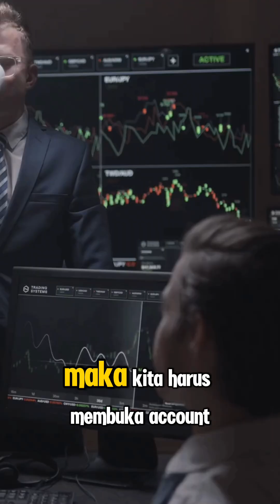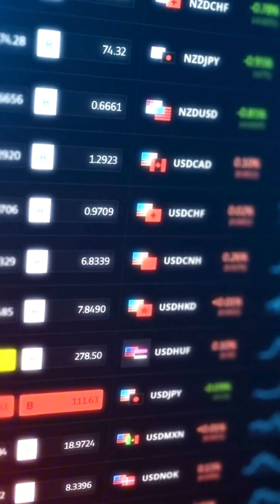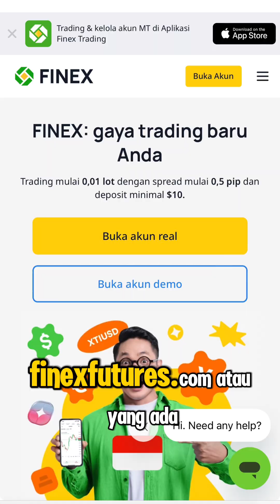CARA MEMILIH BROKER YANG BAIK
Jika kita akan memulai trading maka kita harus membuka account di broker. Penting untuk memilih broker yang baik tapi tetap keberhasilan trading kita utamanya bukan karena broker tetapi utamanya kemampuan trading.

Berikut tips singkat cara memilih broker yang baik. Silahkan komen pendapat atau versi anda.

Mari bersama melakukan trading yg AMAN, NYAMAN & CUAN atau TradingTenangSenang​​​​

PLAYLIST Belajar TradingTenangSenang Forex, Gold, Saham, Index & Cryptocurrency dg Novry Simanjuntak. Tonton secara BERURUTAN (terstruktur), FOKUS, jangan diSKIP2 & TUNTAS agar memiliki pemahaman trading yg BENAR & UTUH

Salam
Novry Simanjuntak, 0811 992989 (WA)
FB, IG, TikTok, Youtube, Telegram = @simanjuntaknovry